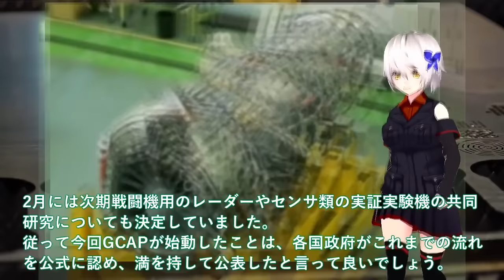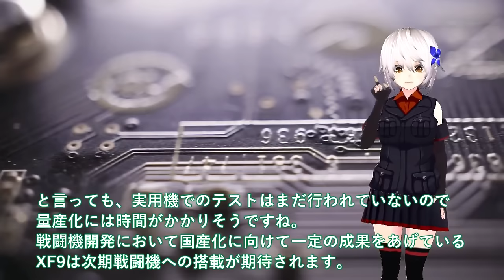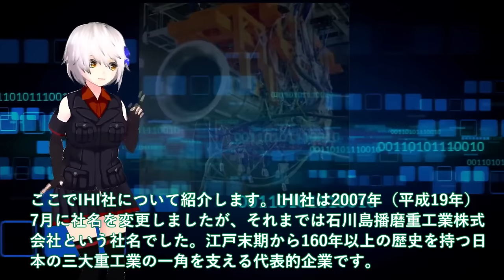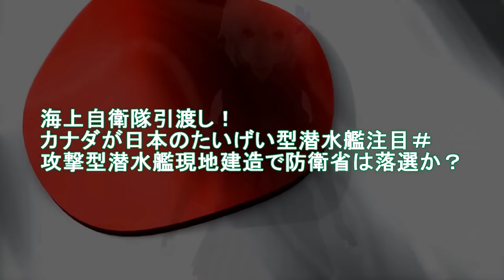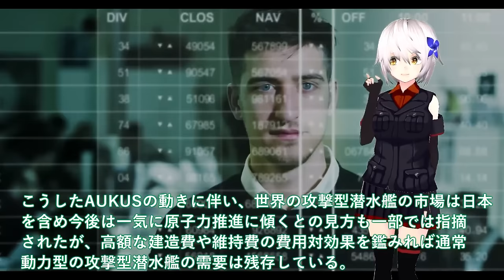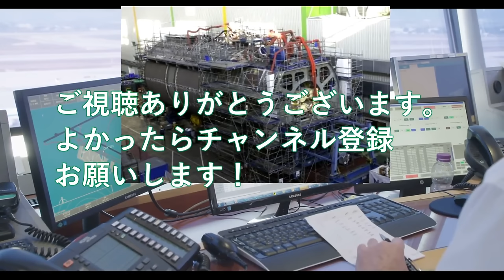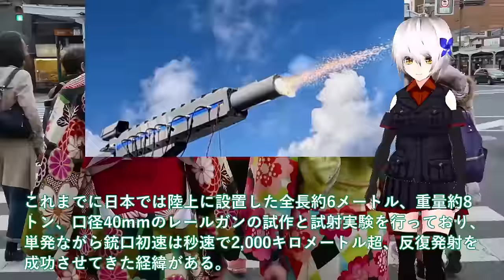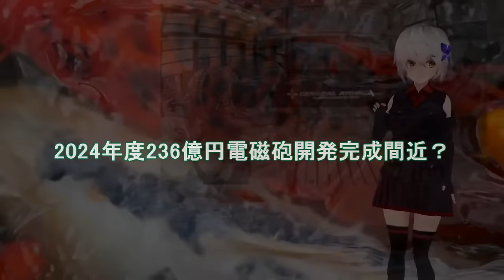【防衛軍事力】陸海空自最強 IHI社XF9エンジン開発ヤメ衝撃の事実が！ロールス・ロイスとIHIが機関部担当＃純国産戦闘機エンジン開発【ゆっくり解説】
1 IHI社XF9エンジン開発ヤメ衝撃の事実が！ロールス・ロイスとIHIが機関部担当＃純国産戦闘機エンジン開発断念？

2海上自衛隊引渡し！カナダが日本のたいげい型潜水艦注目＃攻撃型潜水艦現地建造で防衛省は落選か？

3防衛省ついに防衛予算案閣議決定か！世界初で極厚鉄板貫通で次は120連射＃2024年度236億円電磁砲開発完成間近？

引用・転載「出典：海上自衛隊ホームページ」
引用・転載「出典：航空自衛隊ホームページ」
引用・転載「出典：陸上自衛隊ホームページ」